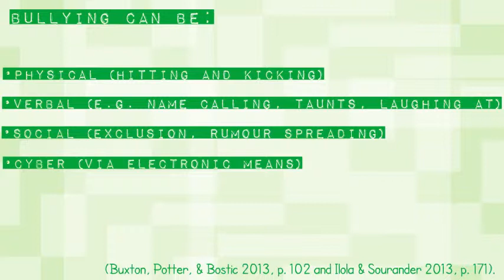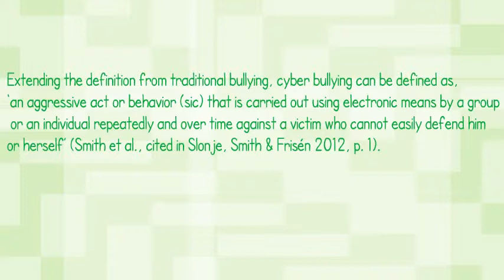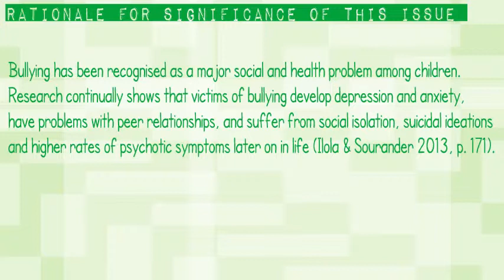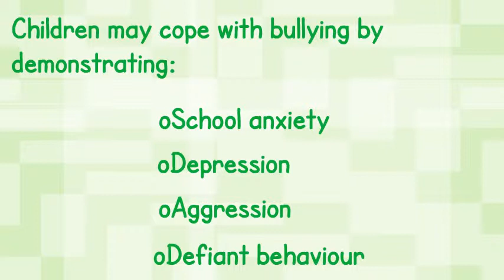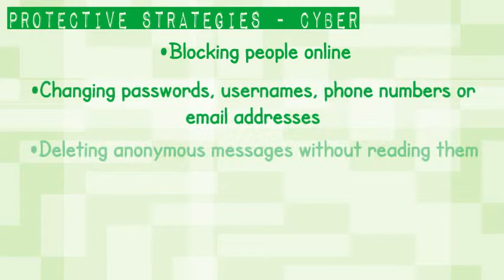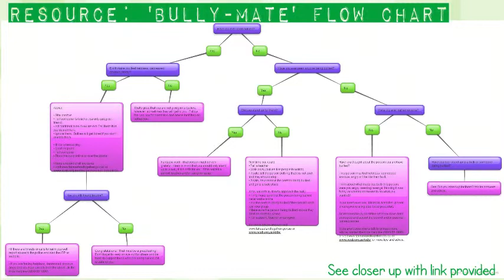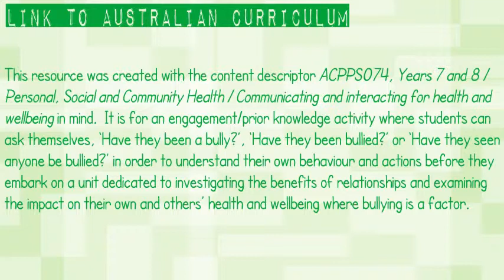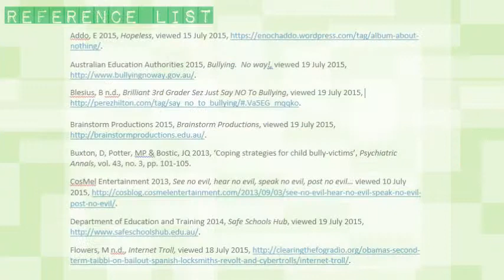EDUC 1083 Constructions of Wellbeing & Identity | Assessment 2